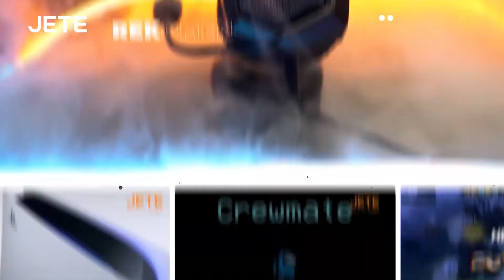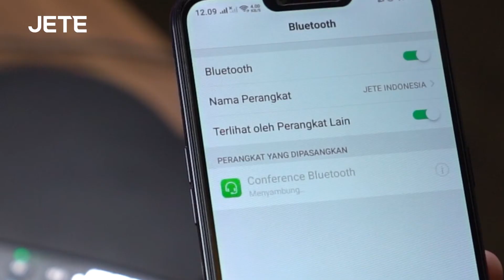Video Conference Terbaik Bisa Bantu Buat WFH - JETE Group | Sekilas JETE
Video Conference Terbaik Bisa Bantu Buat WFH - JETE Group

Haai Jete Lovers, ingin punya perangkat video conference yang bisa bantu kamu untuk WFH saat ini ? Ini dia video conference terbaik yang bisa kamu coba yaitu JETE Group

Mau tahu bagaimana spesifikasi video conference dari JETE Group ini ? Simak videonya dari awal sampai akhir ya